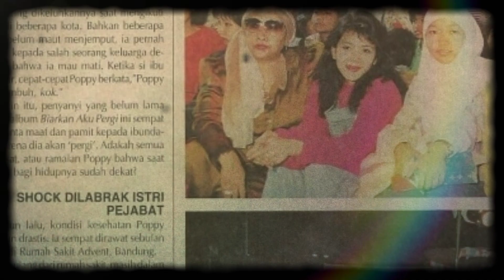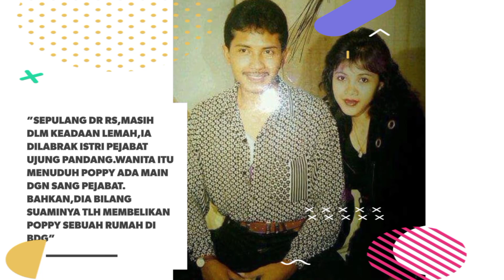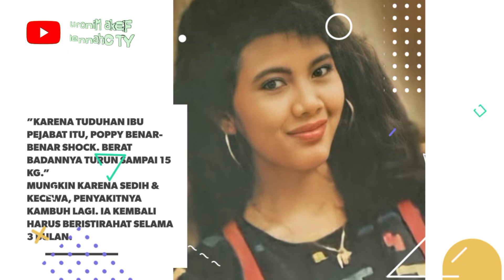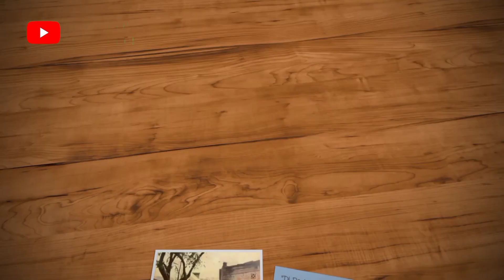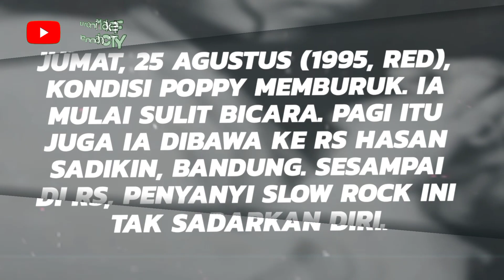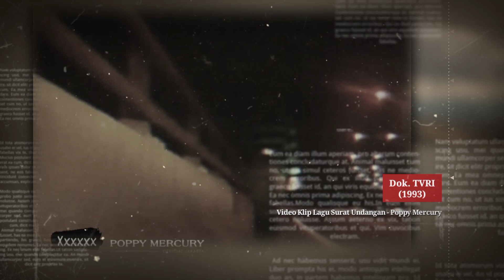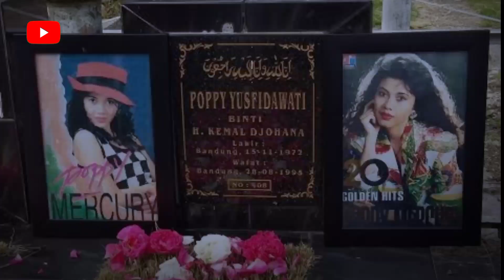Jejak Terakhir Poppy Mercury Sebelum Berpulang (Part 3)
Inilah Jejak Terakhir Poppy Mercury Sebelum Berpulang. Kisah Ini Akan Diceritakan Oleh Kakak Kandung Almarhumah Poppy Mercury, Yang Juga Merangkap Sebagai Manager Poppy Mercury. Dala Cerita Ini, Kakak Kandung Poppy Mencoba Mengklarifikasi Mengenai Gosip Yang Menimpa Poppy Mercury.

Alfatihah Untuk Almarhumah Poppy Yusfidawaty Atau Poppy Mercury 😇